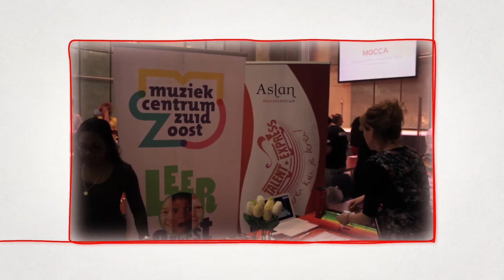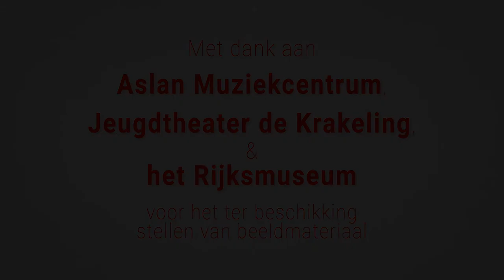Wat is het het Basispakket Kunst- en Cultuureducatie?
In Amsterdam maken ruim 200 basisscholen cultuur een vast onderdeel van het onderwijsprogramma. Dit heet het Basispakket- Kunst en Cultuureducatie. Wil je weten hoe dat in zijn werk gaat? Bekijk dan de video of kijk op